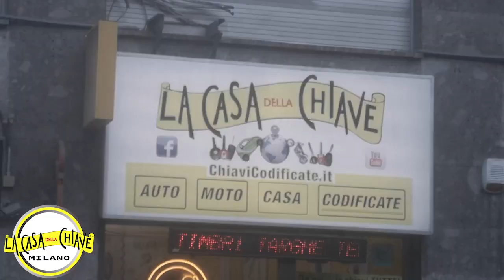DUPLICATO CHIAVE LANCIA MUSA MILANO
LA CASA DELLA CHIAVE MILANO
VIALE ABRUZZI 92 ANGOLO PIAZZALE LORETO MILANO
Delta
Flavia
k
k Station Wagon
Lybra
Lybra Station Wagon
Musa
Phedra
Thema
Thesis
Voyager
Y
Ypsilon

Aerox 50 BW's 50 D'Elight 125 EC-03 Fazer 8 FJR 1300 FZ1 FZ8 Jog R 50Majesty 125MT 125 MT-03 MT-07 MT-09 Neo's 50 N-Max 125PW 50 SR 400 T-Max 530 Tracer 900Tricity 125 TZR 50 Vity 125VMAX WR 125 WR 250WR 250 F WR 250 X WR 450 F X-City 125 X-City 250 Xenter 125 Xenter 150 XJR 1300 X-Max 125 X-Max 250 X-Max 400 XSR 700 XSR 900 XT 660 XT 660 Z XT1200Z Super Ténéré XV 950 XVS 1300 XVS 1300 CU XVS 1300 Midnight Star XVS 1900 Midnight Star YBR 125 YBR 250 YZ 125 YZ 250 YZ 250 F YZ 450 F YZ 450 SMYZ 85 (1)YZF R1 YZF R125 YZF R3 YZF R6
 Pioltello  Bollate  Segrate Corsico Cernusco sul Naviglio, gm production, punto chiavi, Keyok,Chinelli,gb fer,ok car, car key mb, monopoli, Abbiategrasso  San Donato Milanese, viale yenner key car,  Parabiago  Buccinasco  Garbagnate Milanese  Bresso  Lainate  Magenta Cesano Boscone Peschiera Borromeo  Senago  Trezzano sul Naviglio Cornaredo Gorgonzola  Cormano Settimo Milanese  Novate Milanese  Arese Cassano d'Adda  Cusano Milanino  Melzo  Corbetta  Melegnano  Bareggio  Nerviano  Vimodrone  Pieve Emanuele Carugate  Cerro Maggiore  Cesate  Solaro  Rescaldina  Busto Garolfo  Opera  Cassina de' Pecchi  Canegrate  Mediglia  Trezzo sull'Adda Sedriano  Baranzate Arluno  Paullo castano primo Pero  Inzago  Locate di Triulzi  Vignate   Magnago  Vanzago  Gaggiano  Pessano con Bornago  Vittuone Assago Vaprio d'Adda  Lacchiarella Gessate Inveruno  Bussero  Pozzuolo Martesana  San Vittore Olona  Pogliano Milanese Cuggiono Motta Visconti Basiglio  Settala  San Colombano al Lambro  Pregnana Milanese  Turbigo Binasco  Cambiago Zibido San Giacomo  San Giorgio su Legnano  Robecco sul Naviglio Arconate Dairago  Marcallo con Casone  Villa Cortese  Pantigliate  Pozzo d'Adda Truccazzano  Rosate  Casorezzo  Vanzaghello  Trezzano Rosa  Cerro al Lambro  Santo Stefano Ticino  Robecchetto con Induno Cisliano Buscate  Albairate  Rodano  Noviglio San Zenone al Lambro Ossona  Mesero  Carpiano Boffalora Sopra Ticino  Liscate  Casarile  Vizzolo Predabissi Vermezzo  Cusago  Bellinzago Lombardo  Basiano Tribiano  Masate  Vernate  Bernate Ticino  Grezzago  Dresano  Bubbiano  Colturano  Besate  Cassinetta di Lugagnano  Zelo Surrigone  Gudo Visconti  Ozzero  Calvignasco  Morimondo  Nosate Lissone  Seregno  Desio  Cesano Maderno Limbiate  Brugherio  Vimercate  Giussano Muggiò  Seveso  Meda  Nova Milanese  Arcore  Carate Brianza  Bovisio-Masciago Lentate sul Seveso  Concorezzo  Besana in Brianza  Agrate Brianza  Villasanta Varedo  Biassono  Bernareggio  Cornate d'Adda  Usmate Velate  Verano Brianza  Triuggio  Cogliate  Lesmo   Sovico   Lazzate  Vedano al Lambro  Macherio  Bellusco  Cavenago di Brianza  Carnate  Barlassina  Busnago  Ceriano Laghetto  Albiate  Briosco  Misinto  Caponago  Ornago  Roncello  Mezzago  Veduggio con Colzano Burago di Molgora  Sulbiate Renate Ronco Briantino  Correzzana Aicurzio Camparada Agrate Brianza  Aicurzio Albiate  Arcore  Barlassina  Bellusco  Bernareggio Besana in Brianza  Biassono Bovisio-Masciago  Briosco  Brugherio  Burago di Molgora  Busnago  Camparada Caponago  Carate Brianza  Carnate  Cavenago di Brianza  Ceriano Laghetto Cesano Maderno Cogliate  Concorezzo Cornate d'Adda Correzzana  Desio Giussano  Lazzate  Lentate sul Seveso  Lesmo  Limbiate  Lissone  Macherio  Meda Mezzago Misinto  Muggiò Nova Milanese  Ornago Renate  Roncello Ronco Briantino Seregno Seveso Sovico  Sulbiate  Triuggio Usmate Velate Varedo Vedano al Lambro